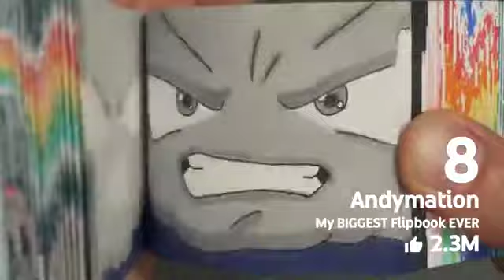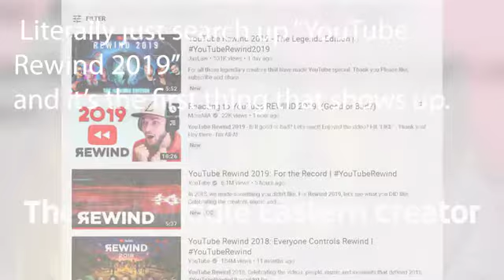this is why everyone hates YouTube Rewind 2019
Not surprised to be totally honest.